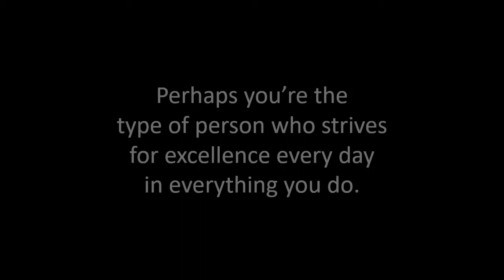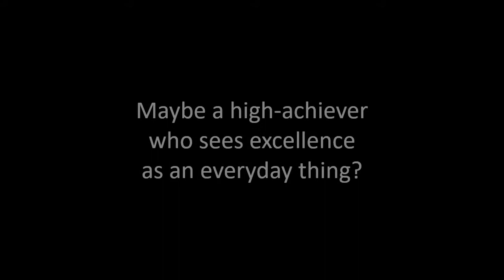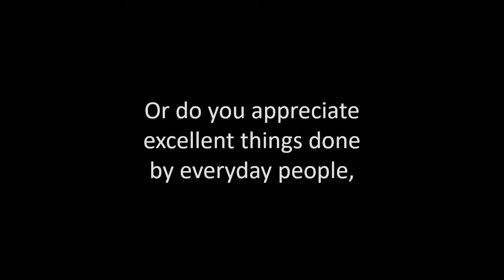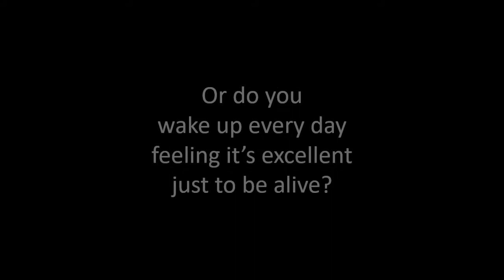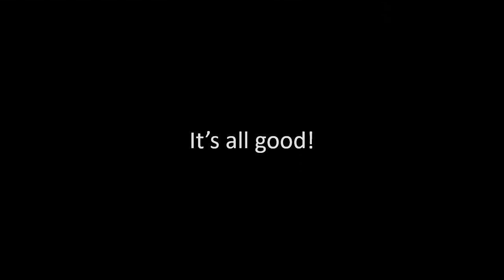What Does Everyday Excellence Mean to You?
WHAT DOES EVERYDAY EXCELLENCE MEAN TO YOU? This channel is dedicated to those who seek to experience life to the fullest -- regardless of how you define "everyday excellence".

This video includes the following images, transformed – e.g. via use of a portion of a whole image, altering an image, juxtaposing an image with other graphical elements and text – for purposes of parody in the video's thumbnail, and illustrating and providing examples of the informational content within the video itself (e.g. everyday excellence of/in nature, business, performing arts, athletics and recreation, life-or-death situations, one’s profession, education, everyday life).